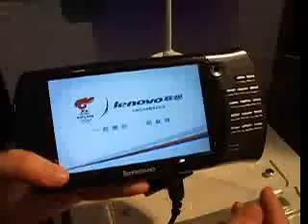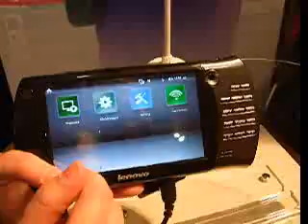MuyComputer NCTV7 Video MuyTV Actualidad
MuyComputer MuyTV Actualidad